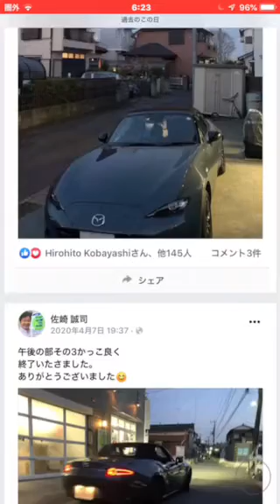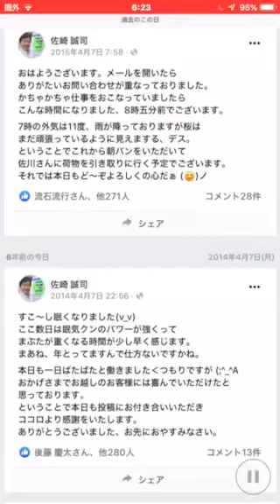おはようございます4月の6日水曜日.明日7日木曜日は八王子レカロシート販売店JETSETは連休となっております金曜日のアクセスをお願いいたします。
関東のレカロショップ八王子の
JETSETは6日水曜日明日7日
木曜日は連休となっております
皆様からのご注文や問い合わせは
メールや問い合わせフォームをご利用に
なってきたいただければ幸いです。

sazaki＊jetset.co.jp (＊›@)